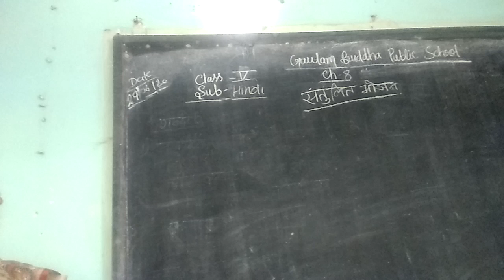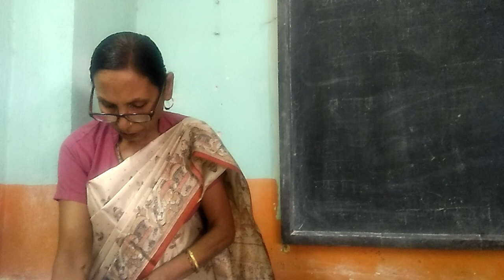Class 5 hindi